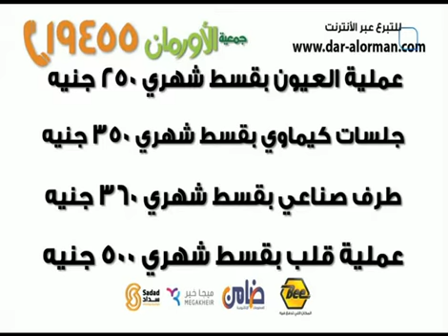El Orman Orphans Teby T3 Zakah 66